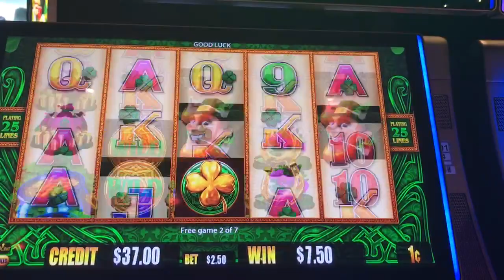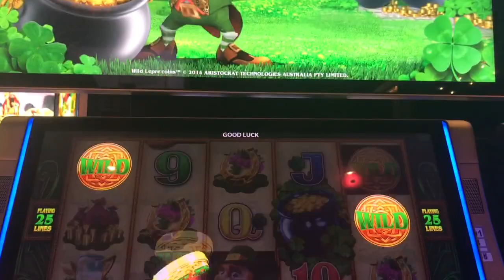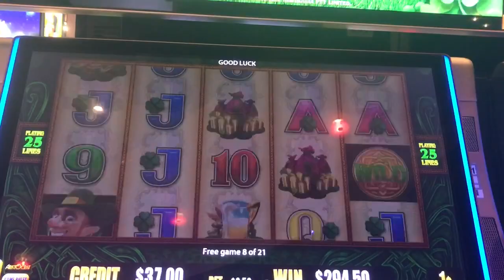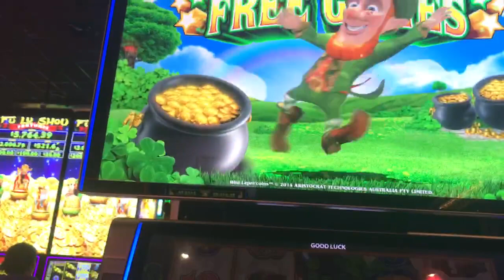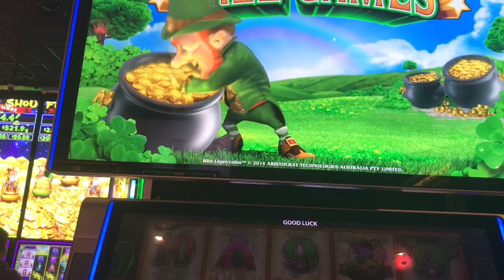Lucky Leprechaun-1 Rainbow Hit-1 additional spin retrigger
Lucky Leprechaun-Bonus Spins-Line Hits with Nice Payout These are videos and pictures of the big wins and bonus play hits (Jackpots, Free Spins, Hand Pays, Nice Hits, Bonus Action)